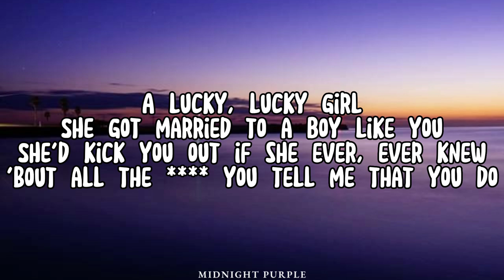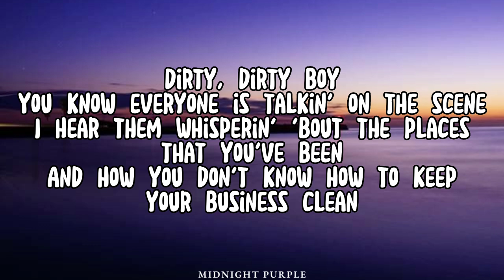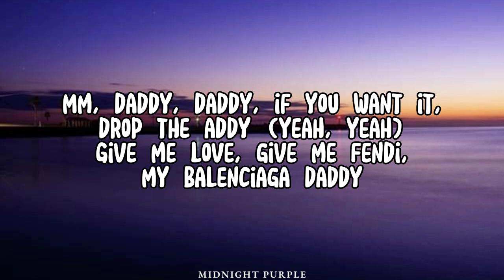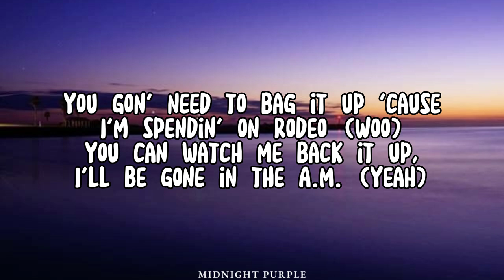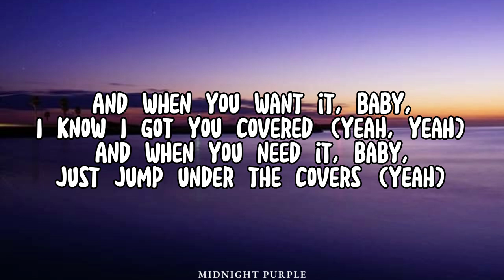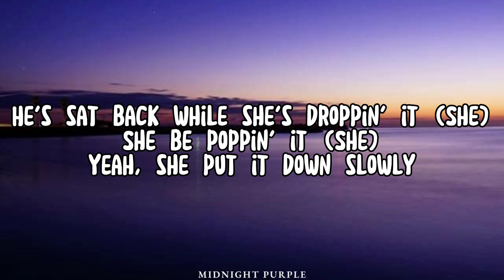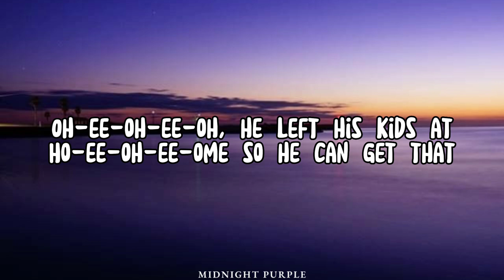Sam Smith, Kim Petras- Unholy (lyrics)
Sam Smith, Kim Petras- Unholy